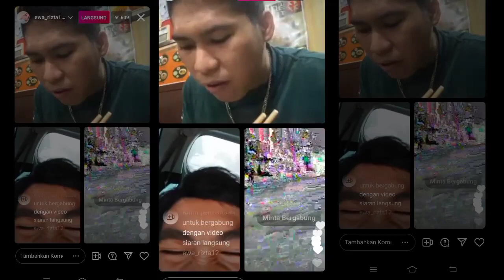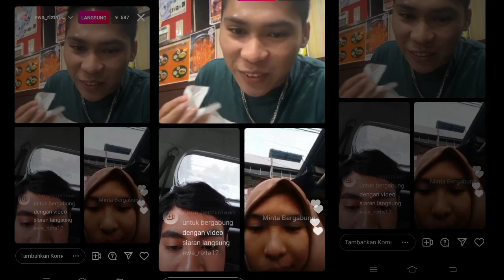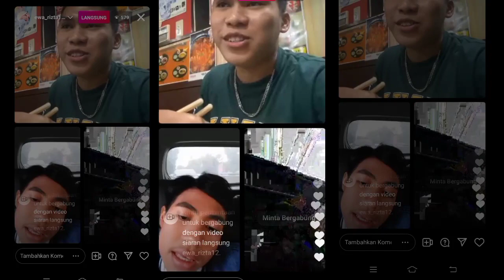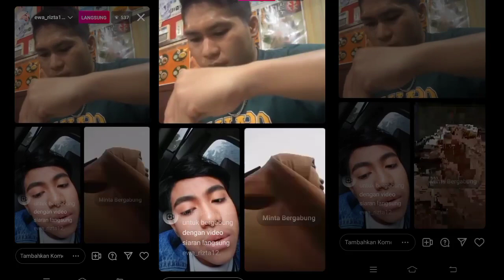LIVE IG TERBARU EBY BIMA, BERBICARA TENTANG JADWAL PULANG KAMPUNGNYA